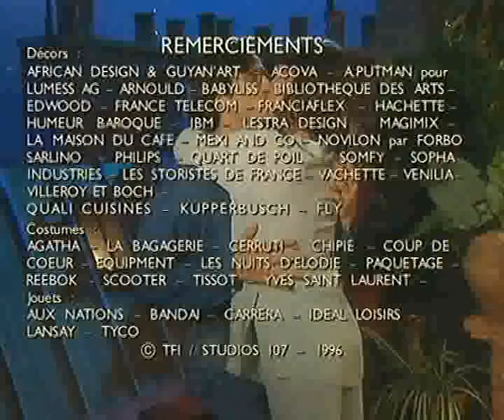Jamais Deux Sans Toi...T Saison 1 Episode 56 Le Pied Vidéo